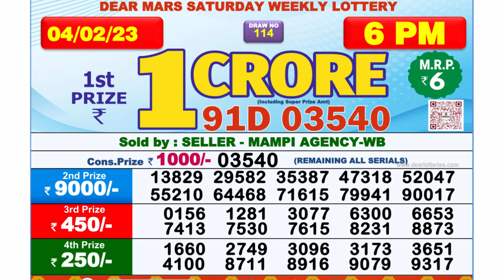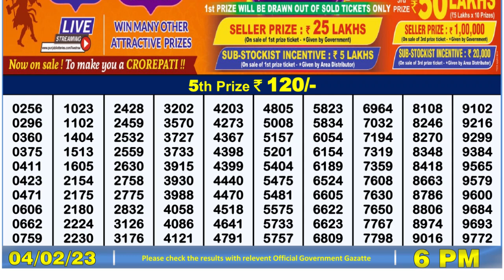Dear Lottery Sambad 6pm today 04.02.23 Nagaland State Lottery Result